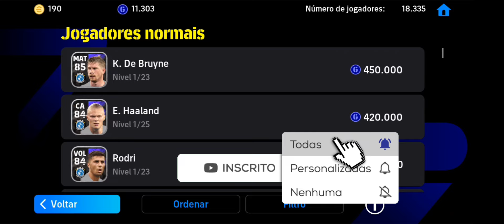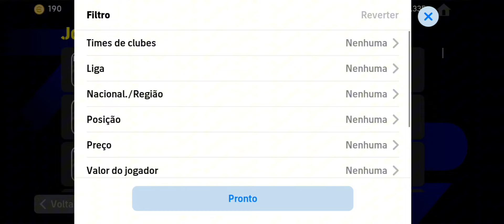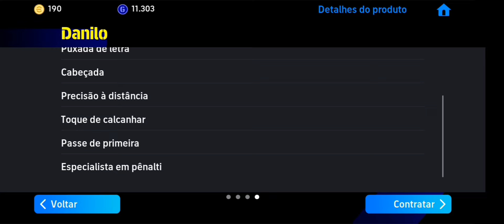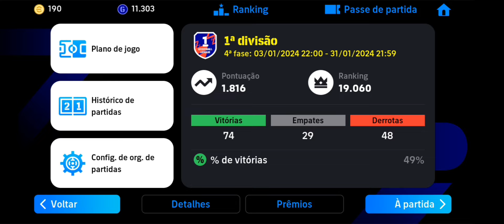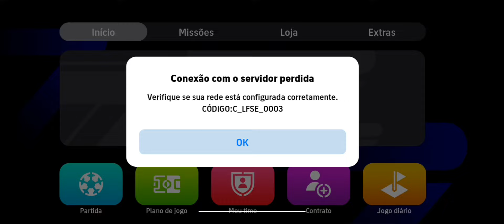ENCONTREI E CONTRATEI O MELHOR CENTROAVANTE ARTILHEIRO BUGADO E APELÃO DO EFOOTBALL 2024 MOBILE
SALVE TROPA GAMEPLAY COM MELHOR ARMADOR CRIATIVO BUGADO CARTA BASE DO EFOOTBALL 2024 MOBILE

BOA SORTE FAMÍLIA QUE VOCÊS GANHEM MUITO E JOGUEM COM SABEDORIA!💯

1000 INSCRITOS ✅
2000 INSCRITOS ✅️
3000 INSCRITOS ✅️
4000 INSCRITOS ✅️
5000 INSCRITOS ✅️
6000 INSCRITOS ✅️
7000 INSCRITOS ✅
8000 INSCRITOS
9000 INSCRITOS
10000 INSCRITOS